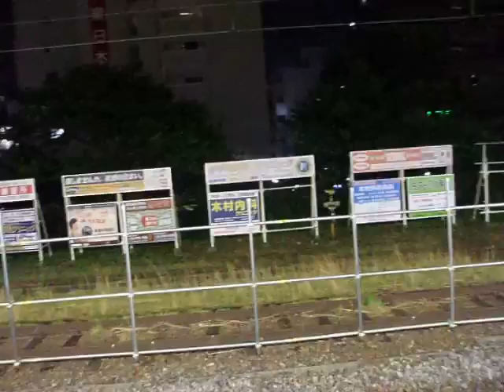GEDC3551 2015.05.31 sun TV nikkei computer news paper at ikebukuro becks cafe and AFN 22:00-